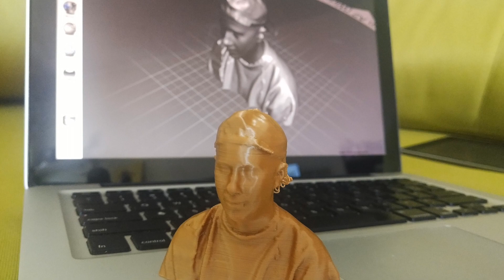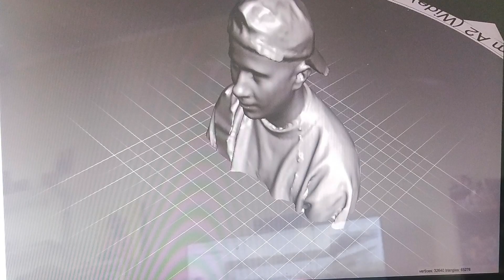Sfinxul Fanel - vladu.xyz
Autoportret scanat 3d , editat in MeshMixer si printat pe Anycubic Kosell